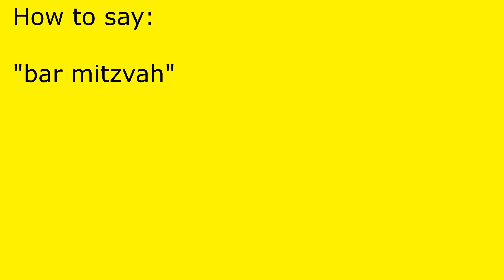How to pronounce bar mitzvah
bar mitzvah pronunciation.